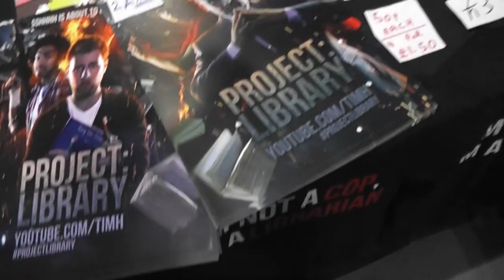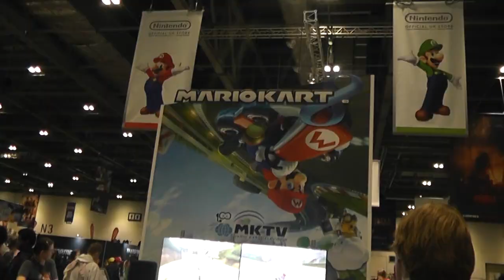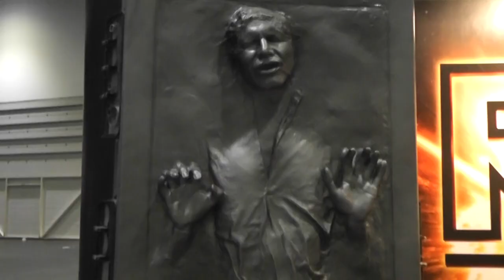May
Sammy Paul's PMS (Pretentious Monthly Scrapbook)